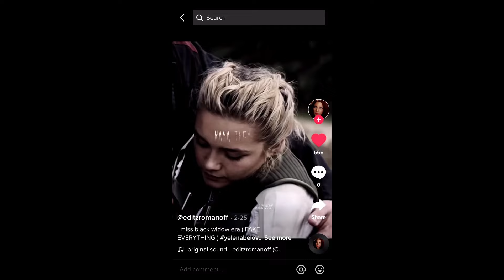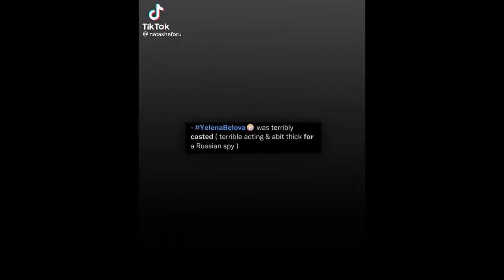Marvel tiktoks: yelena edition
@editzromanoff - mama they say I’m a terrorist
@why1sgamora - D R A C O
@artvsmovies - oh but love grows where my rosemary goes
@why1sgamora - im in the club
@fth_t - there is no other.
@strangelesss - yelena belova
@why1sgamora - ready or not.
@rzxlz - drekyov raised a soldier not a bitch
@yxlxnx - she’s still dead when youre done with the bottle
@lau.multieditz - in the middle of the night
@yelenaaeps - let me blow your mind
@draxsreflexes - with the lies of our relationship
@belovahs - woah woah. Huh huH?
@yxlxnx - stay in dont help yourself
@gublerschess - oh the misery
@wxnda.quinn - sike bitch I lied - nat and yelena
@yelenaaeps - where’s an avenger when you need one
@yelenaaeps - material gworl
@yelencts - im thankful for my sister
@lunarvxl - my sister saved the world. I miss you more than I thought I would - yelena and nat #2
@wqndaeditz - im waking up - the blip
@yelenaaeps - I wanna feel you, I want it all
@yelenaaeps - dont slip@milximoff - *russian*
@yelenaaeps - its hard to keep my cool
@eveivyediting - ive been confused as of late
@safepugh - you dont own me
@e.ed3 - yelena jumping out the window
@yelenaaeps - oh im an animal
@captorist - youre mine
@kdfeld - pipe down
@natashaforu -  I am ready to go
@yxlxnx - buck wild
@darkhlds - five more minutes.
@yelenaaeps - I dont know why (yelena and Kate)
@draxsreflexes - she’s evil
@yelena..maximoff - its over.
@steinfxldd - how long before you let me go?
@vsp_editorx - it funny how a memory turns into a bad dream
@yelenabelovasnewvest - UNFAIR.
@yxlxnx - baby whenever youre ready
@carolsnat - just a little bit
@yxlxnx - yelena putting something in her backpack
@whitewolfisbae - I just wanna get high with my best friend
@foryourlovenat - what’s wrong with me?
@natskatie - I could be a better boyfriend than him
@sxcmarvel - I like your style
@chwmbies - come and get your love
@coldwcters - on sunny days I go out walking - I miss you more than anything
@aaliyahdvna - *russian*
@stiljnskv - hey lord you know im tired
@coldwcters - she wants my hundred dollar bills
@legacysaep - this goes to the strippers and the fucking pornstars
@zvorae - dance till youre dead
@avriliaeditz - this is crazy!
@okraven - smack a bitch into Christmas Eve
@yelenaaeps - she want the whole crew
@jespersgirlfriend - *no lyrics*
@pedrettigfs - im here to kill him. - I wanna leave this world with you@gublerschess - I am ready to go
@yelenaaeps - you wish you never ever met her at all - yelena, Kate, wanda
@svftkookie - you dont own me
@mcu_vid - dont slip
@folklorefy -  BBC
@ellabel0va - woah woah woah woah
@yelenaaeps - ride you like a rodeo
@yelenaaeps - its dry, its really dry.
@romanpff - run away baby
@yelenaaeps - master of Minecraft
@f1lmbr4t - baby youre the baddiest girl
@yelenaaeps - coming here makes you look desperate.